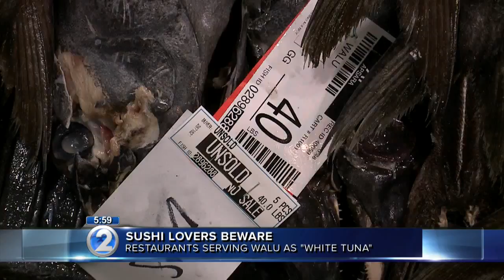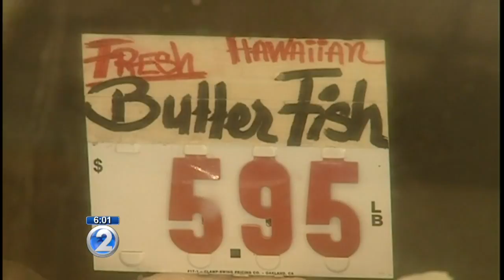Beware sushi menus that offer 'white tuna' or 'white maguro'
There are no laws against serving escolar or walu, but there are rules about making sure restaurants and other businesses label the fish properly so customers know what they're getting.